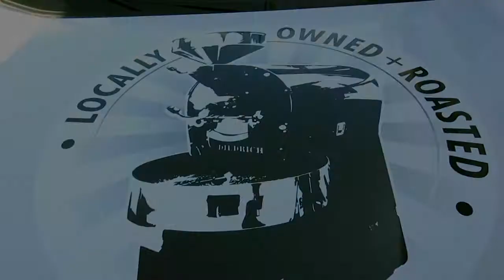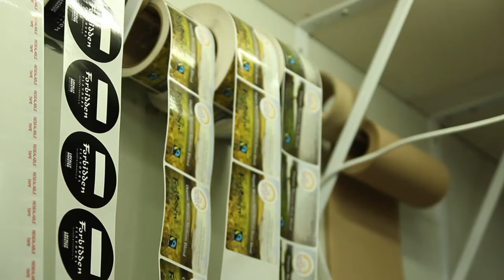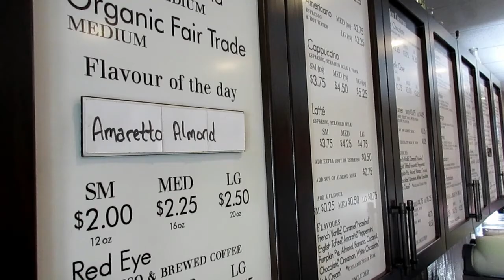Forbidden Flavours Roastery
Explore Brandon Manitoba's only roastery. Forbidden Flavours Roastery, owned by Ryan Jacobson.Here he & manager Bev  McKenzie explain how their coffee beans are roasted as well as the the beginnings of the the famously popular home grown coffee shop.